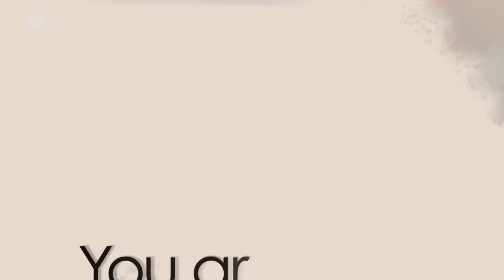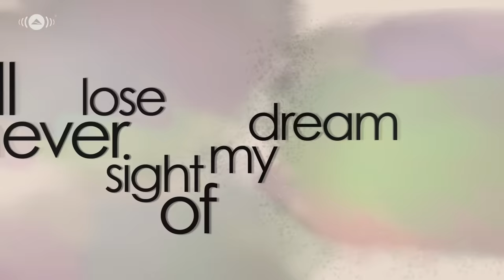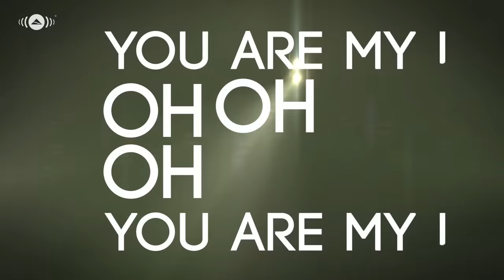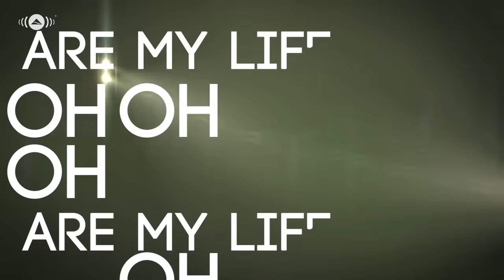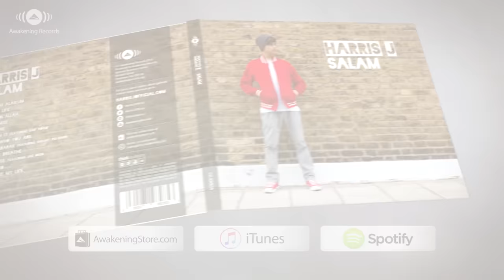Harris J - You Are My Life | Official Lyric Video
- Watch Harris J’s music video "You Are My Life", from his album "Salam"

"You Are My Life" Lyrics:-

O Allah!
You're the light that shines above
You're the reason I never give up
You're The One I try for, live my life for
Give up all I have
You're the melody, You're the key
All the inspiration I need
And when times get tough
I know You'll stand by me

You are the love I need
The One who is guiding me
And You know my destiny
For You are The Light

CHORUS:
And You are my life

O Allah!
Your words light up my heart
This connection I've felt from the start
I’ll never lose sight of my dreams
Without You where would I be?
And although I feel like I'm
A million miles away from home
I can lose all that I have and when I feel the pain
I know that I can count on You

CHORUS:

When I reach the final chapter
I know it’s only You that matters, oh
So I give it my all
‘Cause I’ll stand alone that day

CHORUS

Written by: Olmi, Twist & Stanbury
Arrangement: Maher Zain
Choir arrangement: Jeremy Karodia
Video by Osama Alsaadi